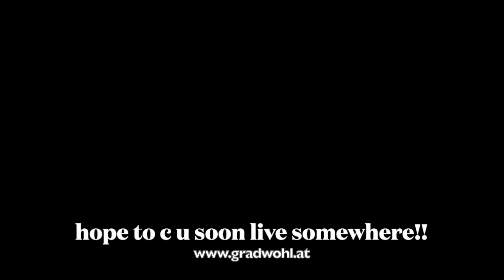Gerald Gradwohl Group - "Unterwurzacher" Live @ Zuckerfabrik Enns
This is the stage view from our gig at the Zuckerfabrik Enns, Nov. 12, 2021.
Song is called "Unterwurzacher" and will be on my next album.
Line up here is: Jojo Lackner - bs, Harry Tanschek hek - dr, thomas Kugi - sax and me on guit.
Please join us "live from the Mushroom Studio" on Dec. 9. 2021 - tickets